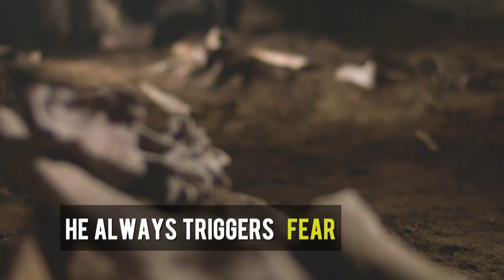LAND OF BEARS trailer 02